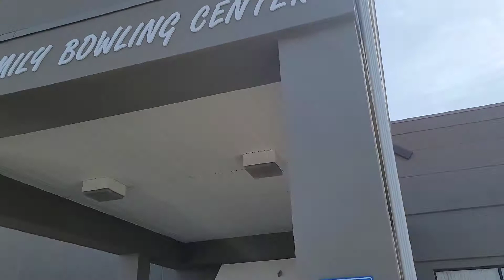Family Bowling Night (4/2/22)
We had a ball bowling for the first time in years.